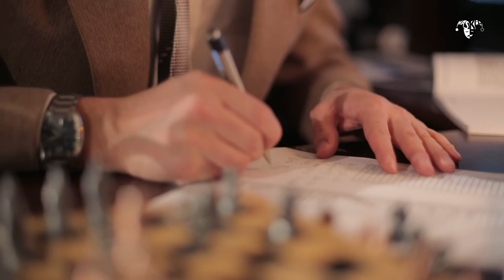Silicone Mask "Marvin" by The Masker Studio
“Marvin” mask is a wonderful thing to have! Terrifically realistic and wearable for hours, this mask can be used on stage, as well as for movies, other artistic projects, or simply for treating your friends to an absolutely unforgettable experience!